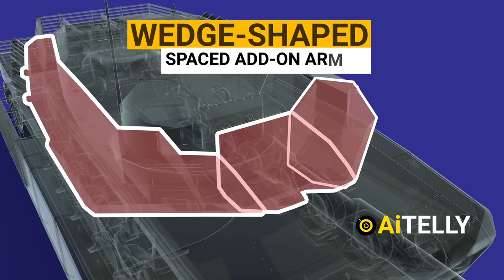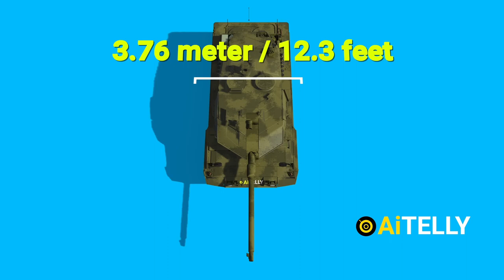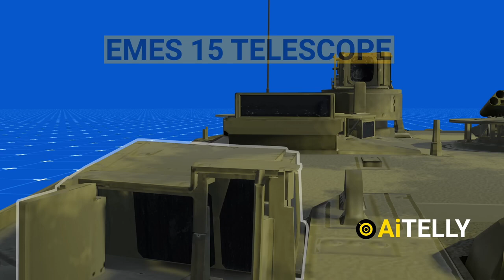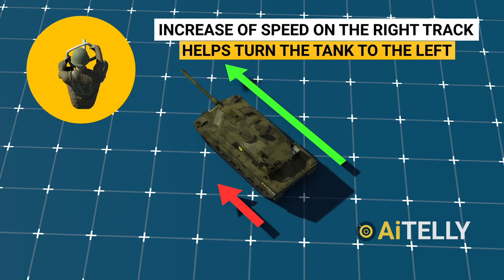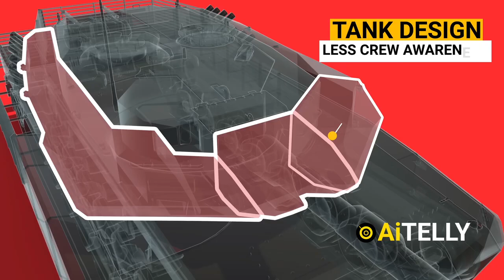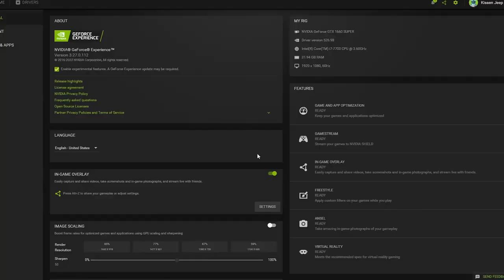LEOPARD 2 СУЧАСНИЙ БОЙОВИЙ ТАНК ЯК ЦЕ ПРАЦЮЄ LEOPARD 2A6 LEOPARD 2A4